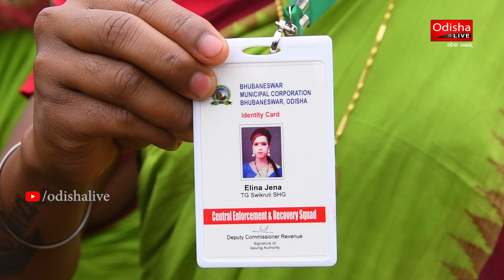ବିଏମ୍‌ସିର ବକେୟା ଟିକସ ଆଦାୟ କଲେ କିନ୍ନର | BMC engaging transgenders to collect holding tax dues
ବିଏମ୍‌ସିର ବକେୟା ପାଣି ଓ ହୋଲ୍ଡିଂ ଟ୍ୟାକ୍ସ ଆଦାୟ କଲେ କିନ୍ନର। କିନ୍ନରମାନଙ୍କୁ ନେଇ ଗଠିତ ସ୍ଵୀକୃତି ସ୍ୱୟଂ ସହାୟକ ଗୋଷ୍ଠୀ ଏହି ଟିକସ ଆଦାୟ କରିଛି।

For always being informed, and entertained find us here:

An OdishaLIVE Web Production.

Bhubaneswar-751017 (Odisha).